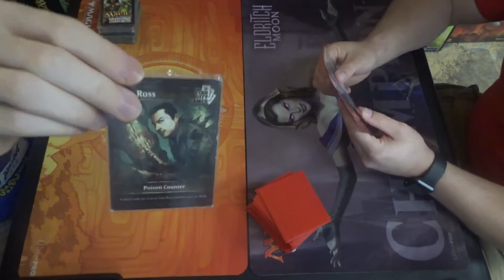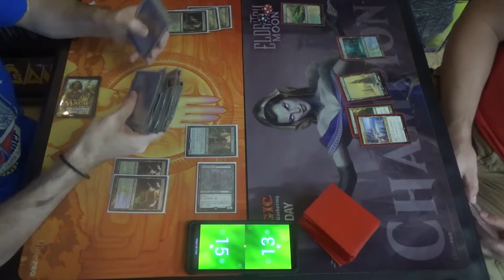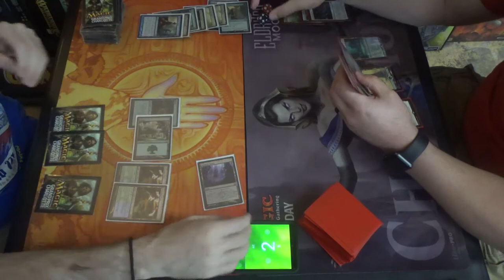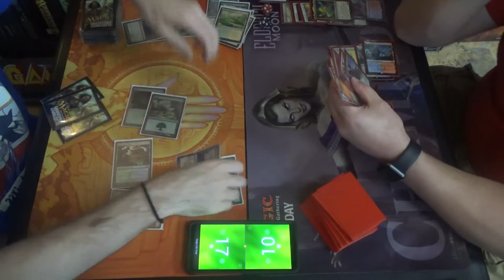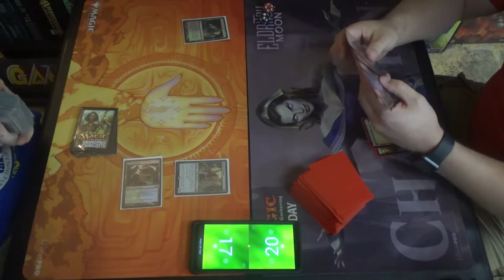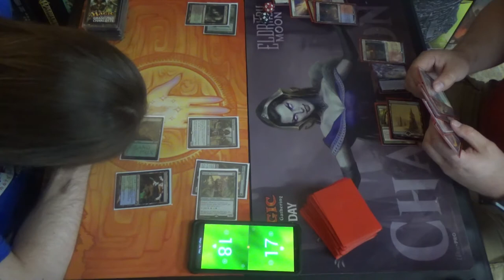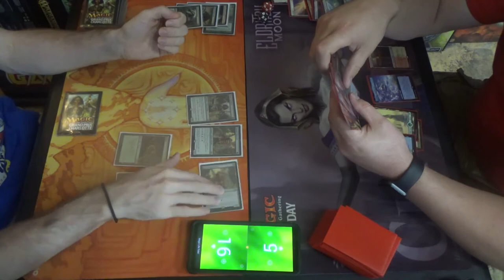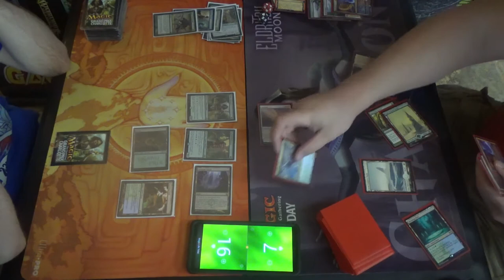Modern MtG — Jegantha Infect vs. 4C Omnath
Creatures (16)
4 Blighted Agent
4 Glistener Elf
4 Ignoble Hierarch
4 Noble Hierarch
Instants (16)
2 Become Immense
4 Blossoming Defense
4 Might of Old Krosa
2 Mutagenic Growth
Sorceries (8)
4 Distortion Strike
4 Scale Up
Lands (20)
2 Breeding Pool
2 Forest
4 Inkmoth Nexus
3 Misty Rainforest
1 Pendelhaven
3 Verdant Catacombs
2 Waterlogged Grove
2 Windswept Heath
1 Yavimaya, Cradle of Growth
Companion
1 Jegantha, the Wellspring

Thanks to our patrons:
LinkXNess
Mason Smith
Spidizzler